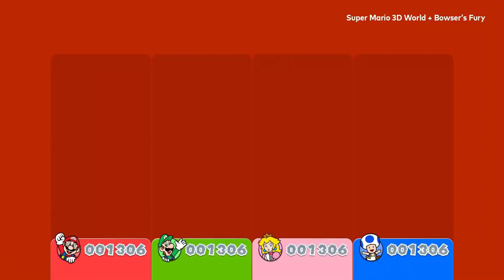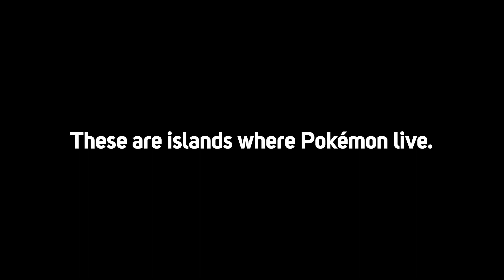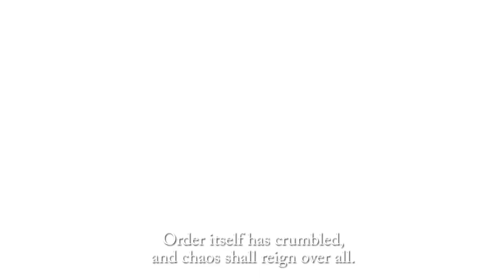BEST Upcoming Nintendo Switch Games (2021)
Here's the best upcoming Nintendo Switch games in 2021. Only confirmed release windows allowed, so no Breath of the Wild 2, Metroid Prime 4 or Bayonetta 3 - just the new Nintendo Switch games we know have release dates this year!

There's a great combination of triple a games and indie games, let us know down in the comments what you're excited for!

0:00 Intro
0:45 Cyber Shadow
1:14 Blue Fire
1:55 Little Nightmares II
2:25 Super Mario 3D World + Bowser's Fury
2:57 Persona 5 Strikers
3:30 Bravely Default II
4:05 Monster Hunter Rise
4:33 Balan Wonderworld
5:17 New Pokémon Snap
6:06 LEGO Star Wars: The Skywalker Saga
6:48 Monster Hunter Stories 2: Wings of Ruin
7:27 No More Heroes III
8:13 Shin Megami Tensei V
8:53 Shin Megami Tensei III: Nocturne HD
9:00 Windjammers 2
10:02 Hollow Knight: Silksong
10:57 Outro

▶For the latest Nintendo news, reviews, features and more, check out the